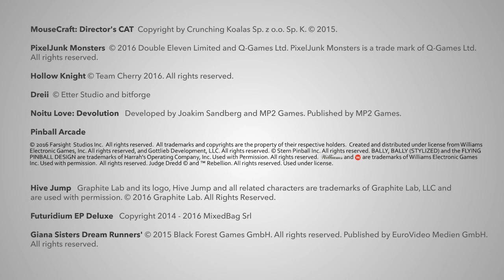Nintendo eShop - Nieuwe games van onafhankelijke ontwikkelaars (Wii U en Nintendo 3DS)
Ontdek de games van onafhankelijke ontwikkelaars die in de Nintendo eShop zullen worden uitgebracht voor de Wii U en de Nintendo 3DS.